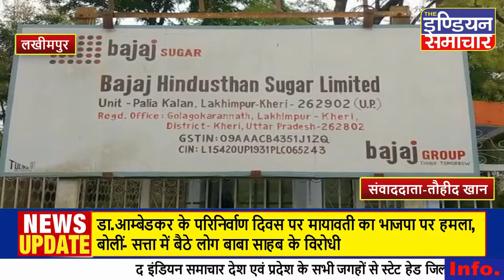लखीमपुर खीरी : किसानों ने निकाला रोष मार्च